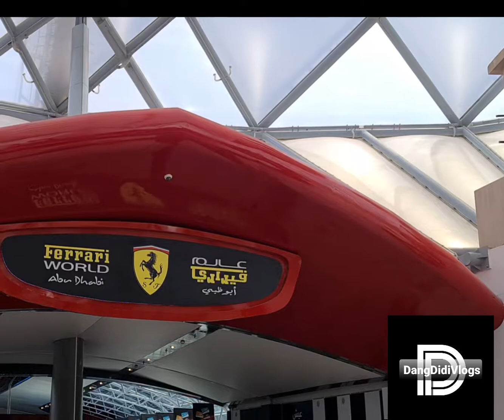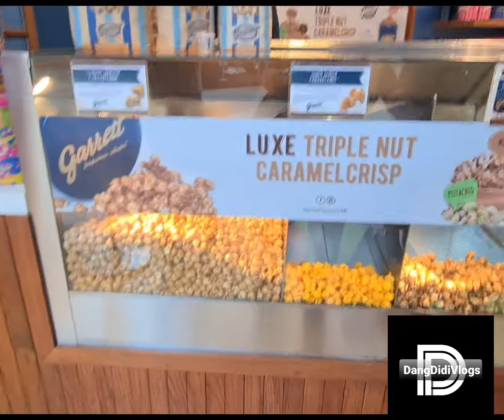Weekend getaway | Tuloy ang gala sa Yas Mall| Buhay UAE | Vlog#17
Continuation ng pag gala sa mall. able to buy what we planned to buy.
Spent the time in the mall to cool down before going home.